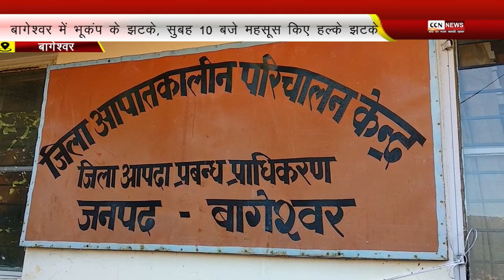बागेश्वर में भूकंप के झटके, सुबह 10 बजे महसूस किए हल्के झटके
08/01/2021